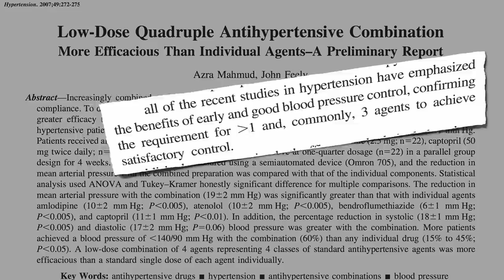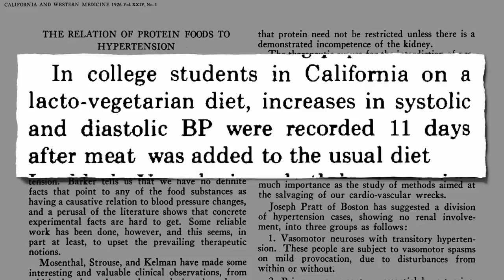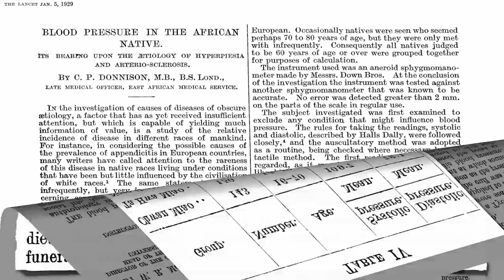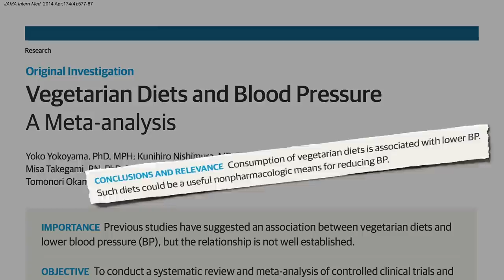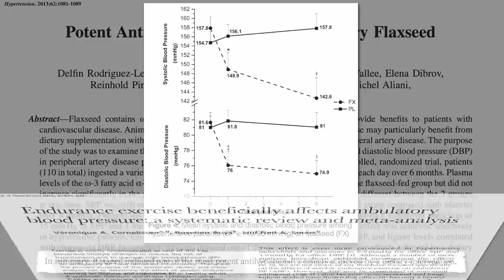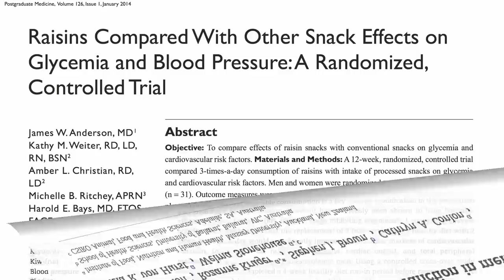Flashback Friday: How to Treat High Blood Pressure with Diet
The first-line treatment for hypertension is lifestyle modification, which often includes the DASH diet. What is it and how can it be improved?

This is the companion video to How to Prevent High Blood Pressure with Diet

Have a question about this video? and someone on the NutritionFacts.org team will try to answer it.

Want to get a list of links to all the scientific sources used in this video? You’ll also find a transcript and acknowledgments for the video, my blog and speaking tour schedule, and an easy way to search (by translated language even) through our videos spanning more than 2,000 health topics.

Image Credit: Mikalai Maminau via 123rf. Images have been modified.